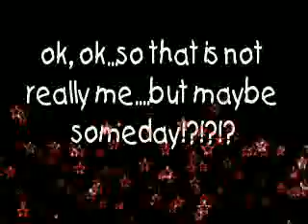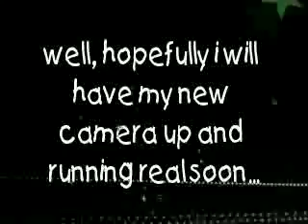my weight loss journey- where have i been???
i broke my camera...hope to have my new one ready to go by this weekend!!!